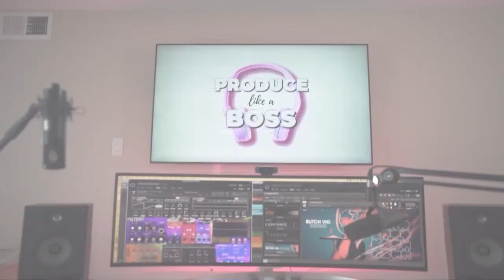Writing Music For Ads With Tyler Summers (Produce Like A Boss Podcast - EP 83)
Learn how to produce the EASY way and turn your home studio skills into cold.hard.cash. 💰

We are joined on the podcast this week by the talented Tyler Summers!

Tyler is a multi-instrumentalist, producer, and leading figure in the world of sync and licensing, especially when it comes to placing music in ads.

He has an entire catalog of sync placements and has worked with dozens of brands from Subway, to Starbucks, Mcdonalds to Toyota.

Today we do a deep dive into Tyler’s story of how he cracked the code of getting his music placed with some of the top brands around and how you can do the same.

Tylers drops bomb after bomb in this episode of incredible insight on how to navigate getting your music placed in commercials and advertisements.